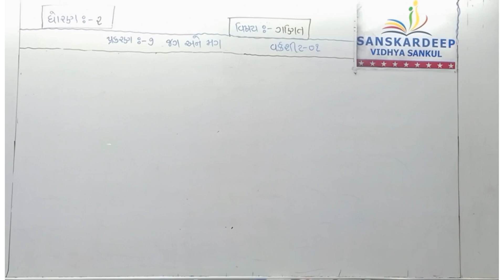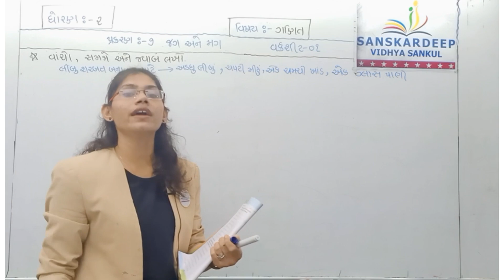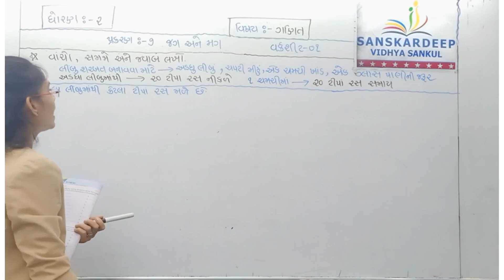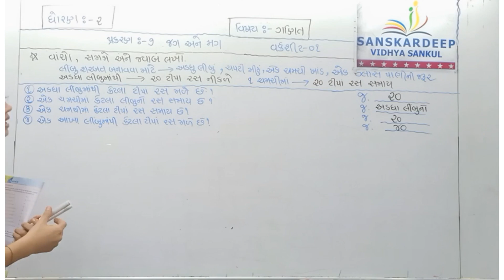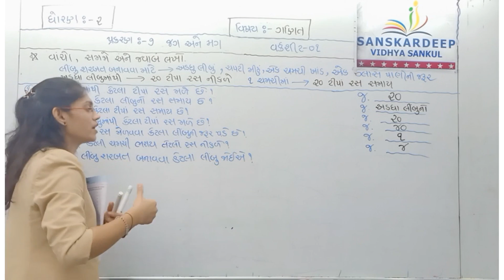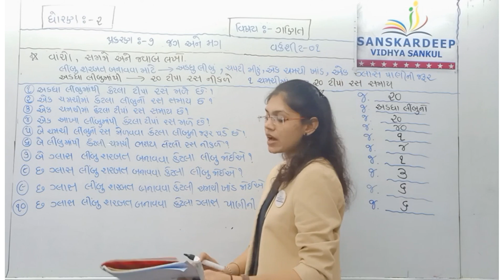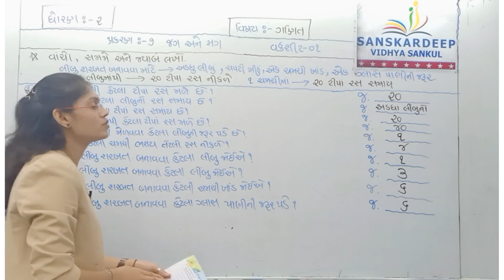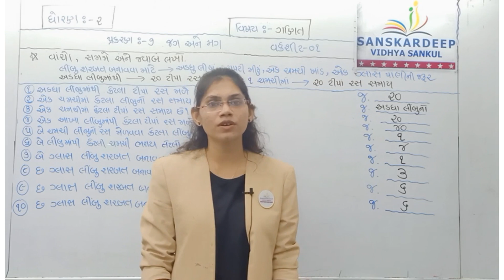STD - 2 || ગણિત || 03-09-21